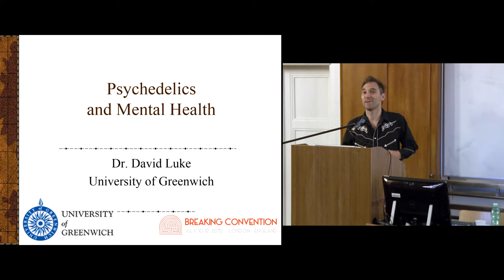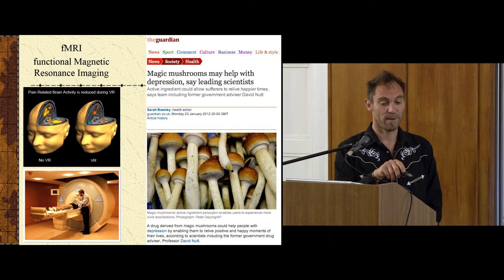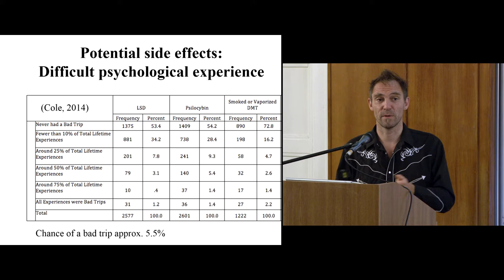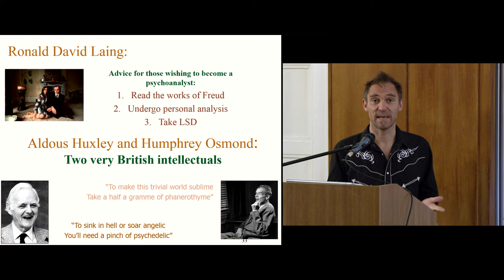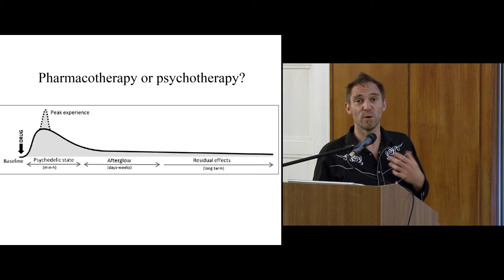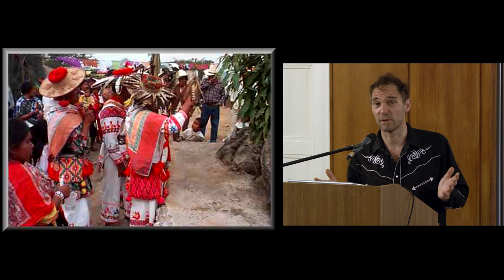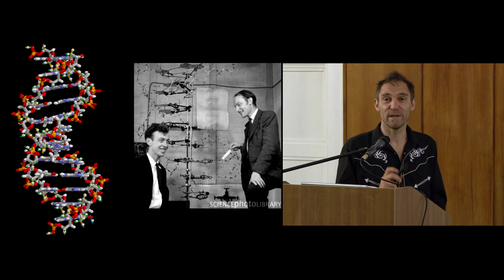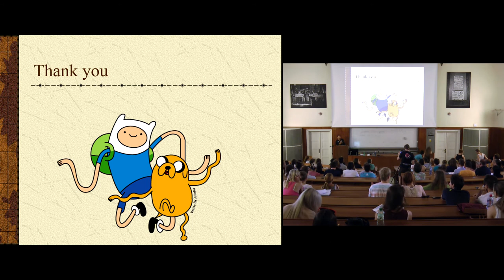David Luke - Psychedelics and Mental Health (Prague 5th June 2015)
Summary: Psychedelics and Mental Health

Only during the last decade, has this research gradually been resumed to the point where we might now even speak of a renaissance of research into psychedelic medicines. The talk will explore the medical potential of psychedelics in the field of mental health drawing upon current research from the fields of neuroscience, medicine, psychiatry, psychology anthropology and, indeed, personal insight from time spent with psychedelic counter-cultures and shamanic tribes.

Dr David Luke is Senior Lecturer in Psychology at the University of Greenwich where he teaches an undergraduate course on the Psychology of Exceptional Human Experience. As a researcher he has a special interest in transpersonal experiences, anomalous phenomena and altered states of consciousness, especially with psychedelics (mainly Ayahuasca and San Pedro cactus), having published 100 academic papers in this area. David is also director of the Ecology, Cosmos and Consciousness salon at the Institute of Ecotechnics, London, and is a cofounder and director of Breaking Convention: Multidisciplinary Conference on Psychedelic Consciousness.
He has studied techniques of consciousness alteration from South America to India, from the perspective of scientists, shamans and Shivaites, but increasingly has more questions than answers.